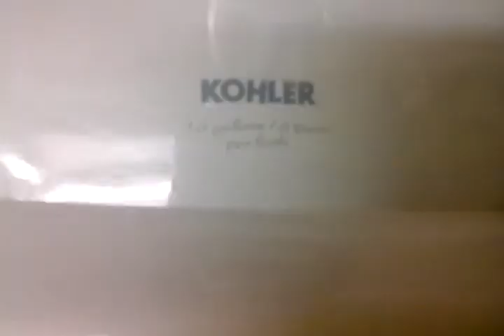1.6 Kohler Kingston